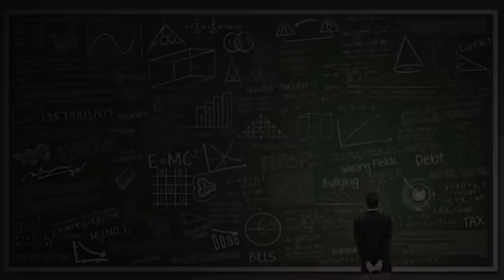Andrei Linde: Inflation, Multiverses, and all that, from Mr. Eternal Inflation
A message from Lawrence:

Andrei Linde is one of the world’s leading cosmological theorists, and is the father of much of Inflationary Cosmology.   After Alan Guth developed the original idea of Inflation, Linde, who had been active in this area while working in Moscow, realized a way to make a workable theory out of it, resolving a major problem, called the ‘Graceful Exit’ problem.  After that, he made the striking realization that Inflation is inevitable, even in relatively simple theoretical models, and moreover that Inflation will in general be eternal, spawning an infinite number of ‘pocket universes’, as Guth calls them, over an infinite amount of time.  While there is much talk about multiverses in the context of string theory, it is the Inflationary Multiverse that is most well motivated, and is currently the most widely accepted picture of the global structure of space and time at the present moment.

Andrei is not only an incredible creative scientist, he is a charming fellow.  I have enjoyed my interactions with him since I first met him, about 40 years ago.  He is one of a handful of leading Russian scientists who were snapped up by the US after the fall of the Soviet Union.   Since arriving in the US he has helped lead a vibrant program in Cosmology and String Theory at Stanford University.   I was very excited to finally be able to have a dialogue with Andrei for The Origins Podcast.  His teaching schedule precluded doing something each time I had reached out to him in the past, so I felt very fortunate when the stars aligned, or at least his teaching schedule and my recording schedule aligned.  What resulted is a fascinating conversation with a remarkable scientist, and a lovely conversationalist.  We discussed his own experiences in Russia and then again after emigrating, as well as Inflation, Multiverses, and the state of modern cosmology.  I hope you enjoy it as much as I did.

The Origins Podcast, a production of The Origins Project Foundation, features in-depth conversations with some of the most interesting people in the world about the issues that impact all of us in the 21st century. Host, theoretical physicist, lecturer, and author, Lawrence M. Krauss, will be joined by guests from a wide range of fields, including science, the arts, and journalism. The topics discussed on The Origins Podcast reflect the full range of the human experience - exploring science and culture in a way that seeks to entertain, educate, and inspire.